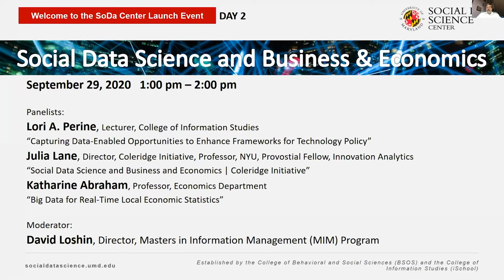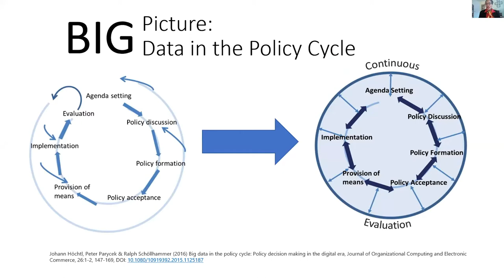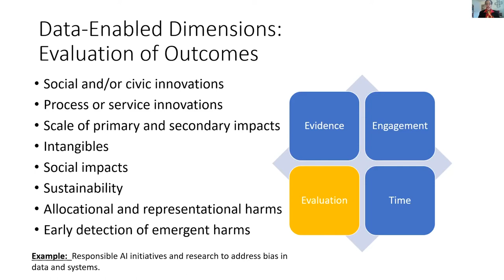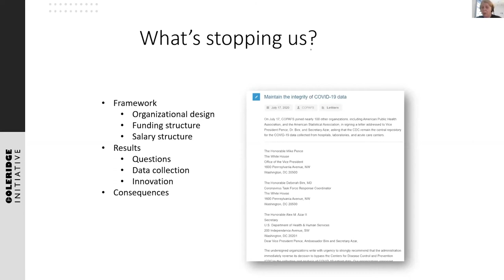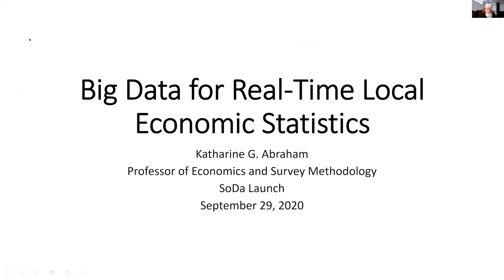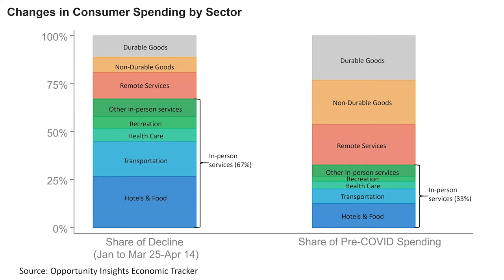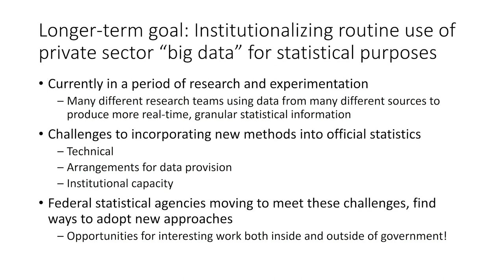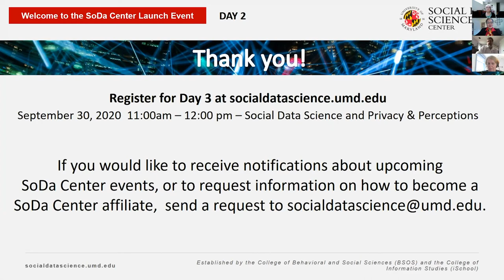UMD SoDa Center Social Data Science and Business & Economics Panel Discussion September 29, 2020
The powerful information available in large social science data sets is critical to understanding and addressing many of our nation and world’s most pressing challenges: from Covid-19 to racial, social and economic injustice; and from climate change to deep and damaging political and cultural divides. To help address these challenges, the University of Maryland has launched a new Social Data Science Center (SoDa) designed to advance research, education, and applications of social data measurement and analysis. This center leverages UMD’s strengths in survey methods, measurement, information management, visualization, and analytics. Facebook is providing support for the center’s research and education programs over the next three years.

A panel discussion, moderated by David Loshin, Director, Masters in Information Management (MIM) Program at the University of Maryland (UMD), covers big complex issues involving business and economics and is followed by a Q&A session.

Panelists:

Lori A. Perine, Lecturer, College of Information Studies, UMD, presents
“Capturing Data-Enabled Opportunities to Enhance Frameworks for Technology Policy”.

Julia Lane, Director, Coleridge Initiative, Professor, NYU, and Provostial Fellow, Innovation Analytics presents “Social Data Science and Business and Economics | Coleridge Initiative”.

Katharine Abraham, Professor, Economics Department, UMD presents “Big Data for Real-Time Local Economic Statistics”.

University of Maryland Social Data Science Center (SoDa)